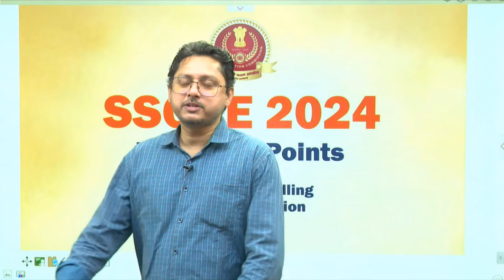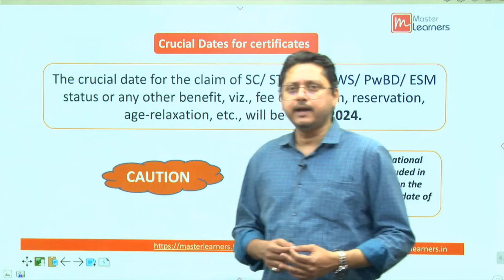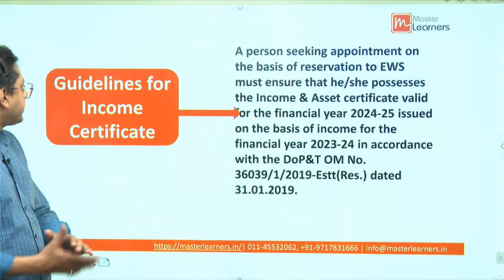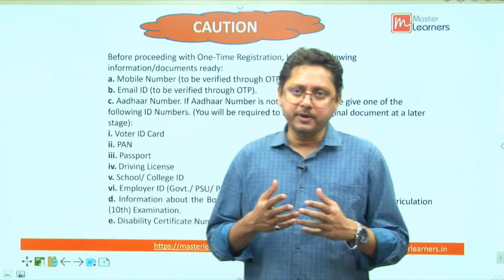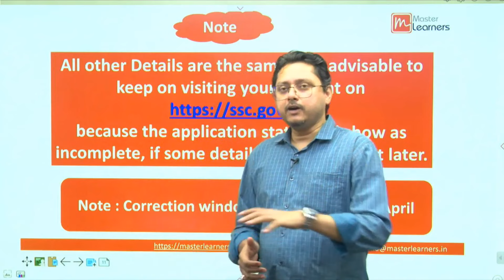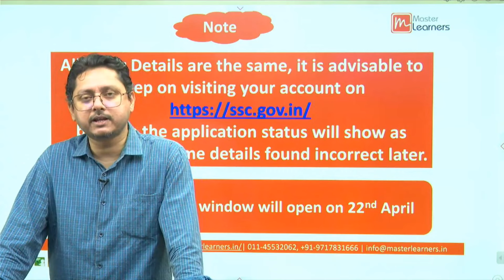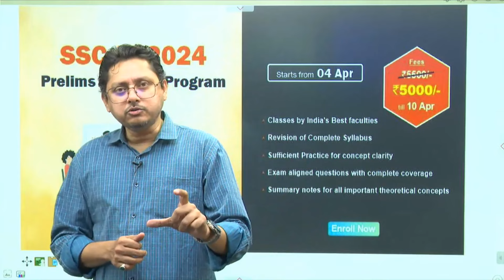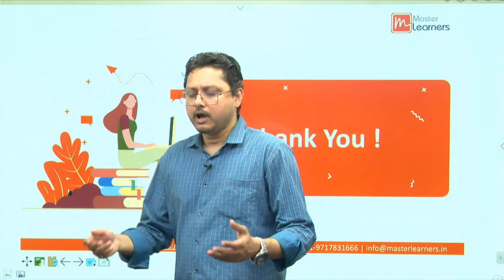SSC JE 2024 Notification| Master learners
SSC JE 2024 notification got released on 28-March-2024, and there are fine details which requires your attention and in this video, Md Alauddin Ansari sir has explained those details in a very simple language.

Also, Master learners has designed an exclusive short term course for  SSC JE aspirants, it is a complete program for every category of aspirant through which aspirants can prepare, revise and practice to meet the expectations of the examiner.
This year this course is available in offline mode as well to cater to the requirements of students who prefer offline mode of learning.